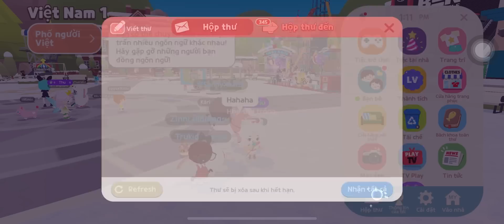[PLAY TOGETHER] CÁCH ĐỂ CÓ SET ĐỒ CÁ NGỰA HỒNG PINK